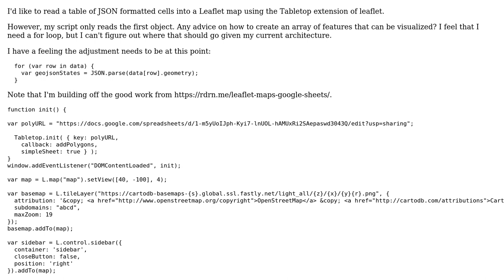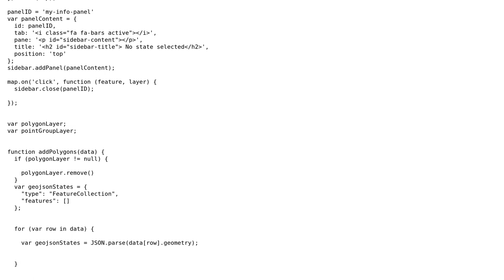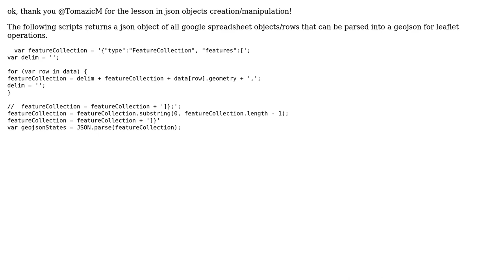GIS: Reading JSON features from a Google spreadsheet using Tabletop into Leaflet web map?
With thanks & praise to God, and with thanks to the many people who have made this project possible! You are responsible for your own actions.